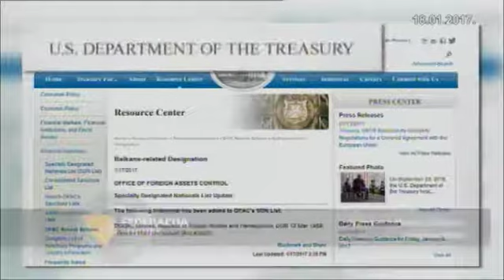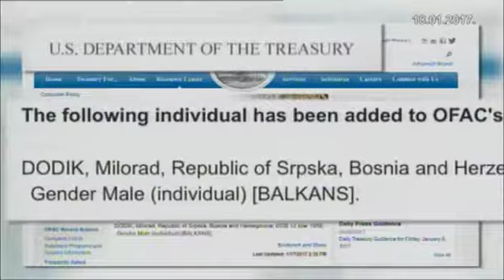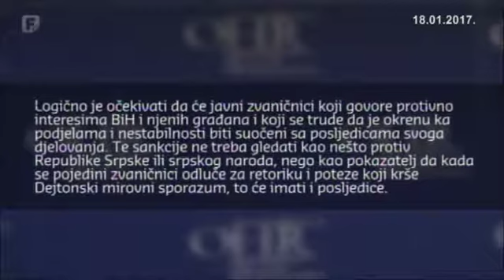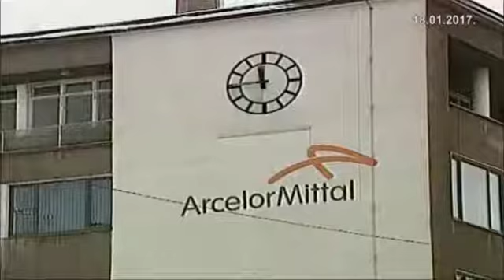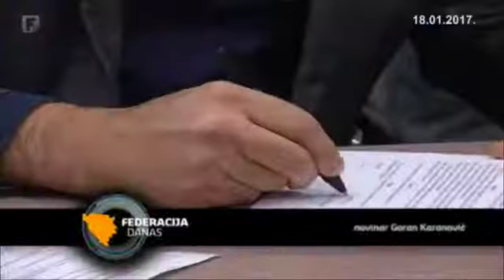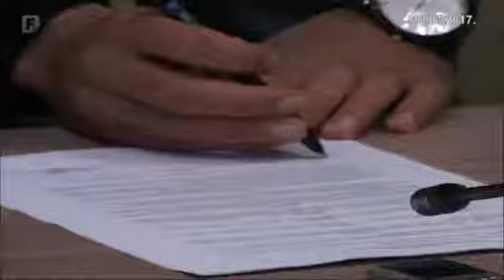Federacija Danas 18.01.2017